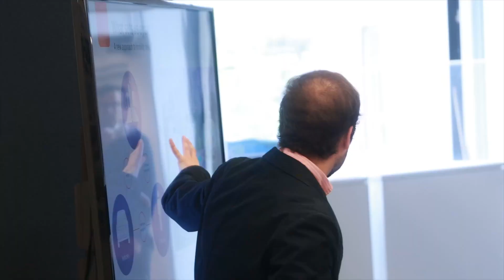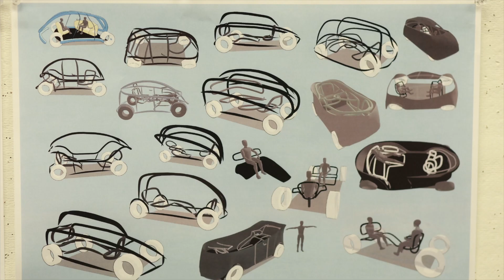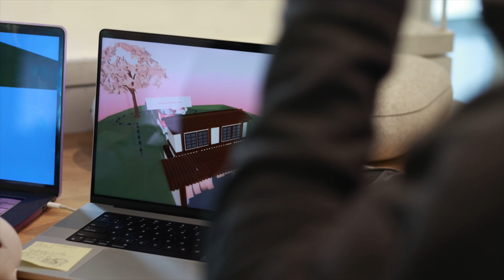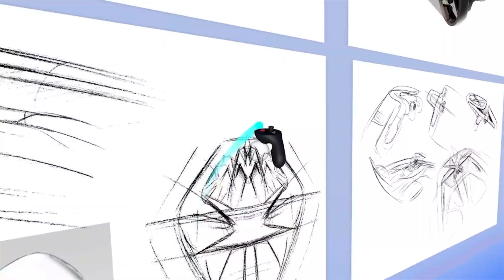Sponsorship: University of Cincinnati - Future of 3D design in the automotive industry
We interviewed Alejandro Lozano Robledo, the Future Mobility Design Lead at the University of Cincinnati (DAAP), to find out more about the future of 3D design and virtual reality in the automotive industry.